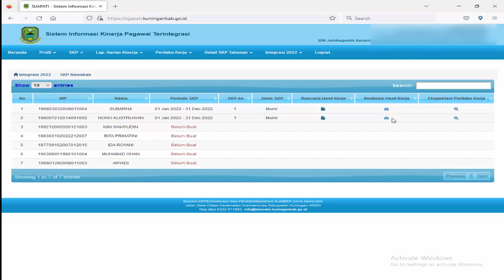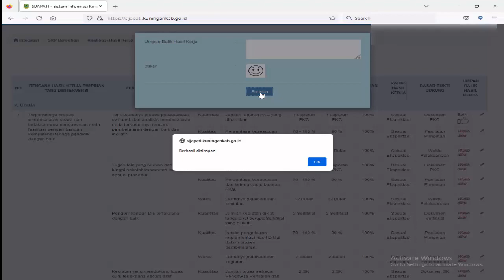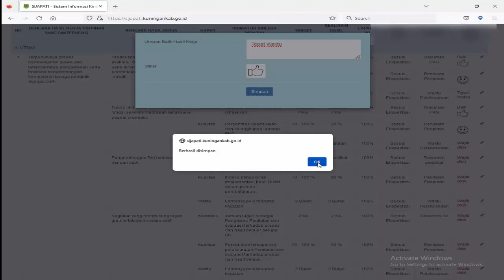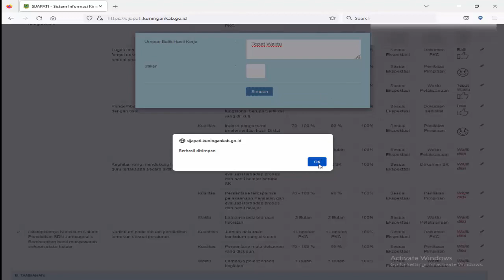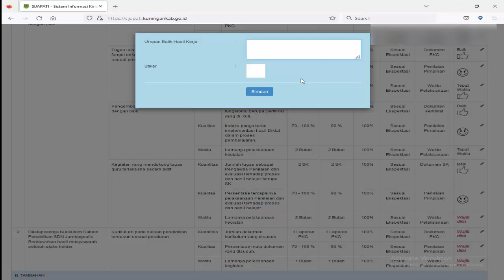UMPAN BALIK REALISASI HASIL KERJA SKP 2022 SIJAPATI KAB. KUNINGAN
Berikut vidio UMPAN BALIK REALISASI HASIL KERJA SKP 2022 SIJAPATI
Urutan membuat SKP 2022 di aplikasi Sijapati
Semoga dapat membantu, terimakasih🙏🙏🙏